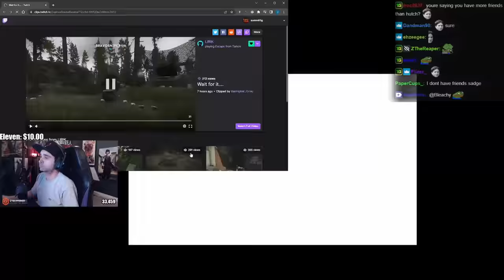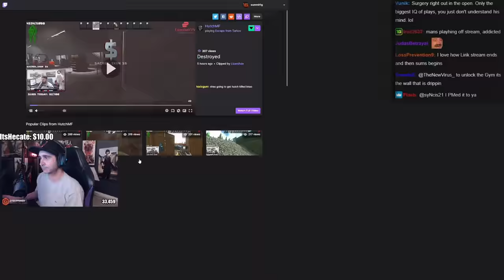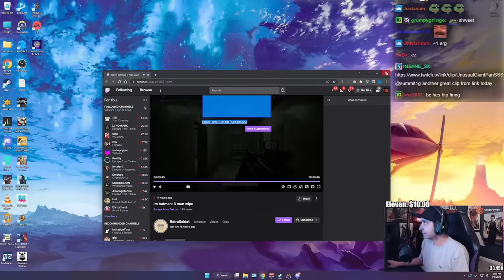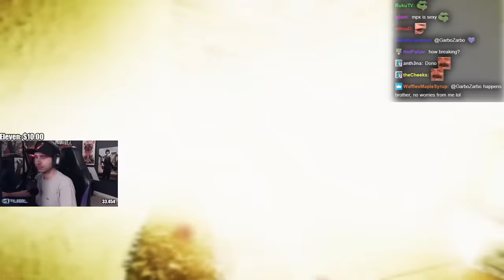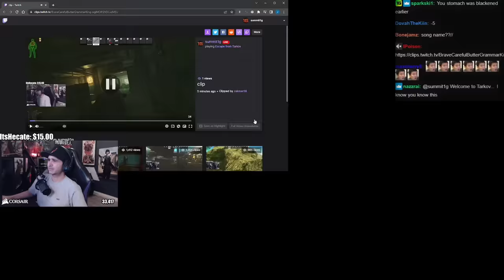Summit1g Reacts to Funny EFT Clips & Fails + Almost Uninstalls Tarkov After This!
Summit reacts to funny EFT clips & fails on and almost uninstalls Escape from Tarkov after this happens!

In this video you can find, summit1g tarkov, summit1g eft, eft wtf, tarkov cheaters, eft update, summit1g funny moments, summit1g reacts, summit1g reaction, and much more!